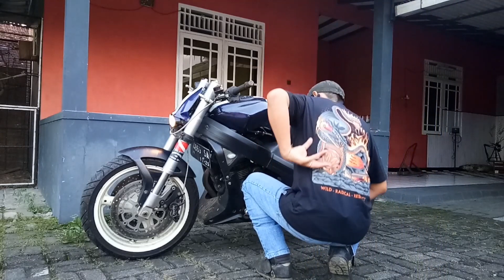MINORFIGHTER's prod. Podcast corner , t-shirt fire snake - Dennytan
di buat oleh simpul Jakarta - sept 021